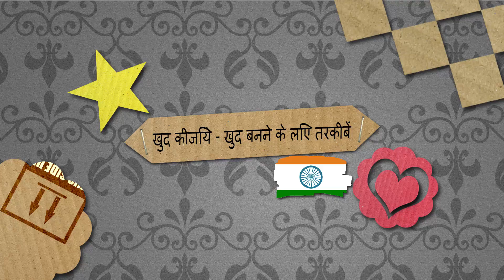Janamdin ke liye pyaara sa greeting card lifafe ke saath khud banaiye I Bahot aasan aur sundar